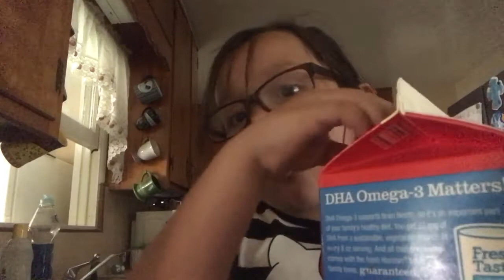Bella Making A PB